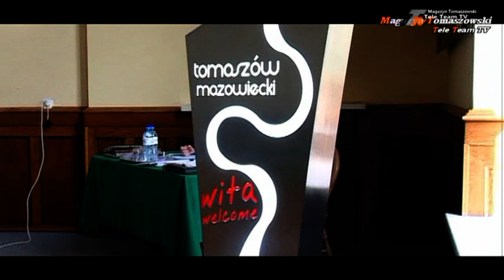V sesja Rady Miejskiej w Tomaszowie Maz. - relacja część 2 /14. 02. 2019/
Część 2 relacji z V sesji Rady Miejskiej Tomaszowa Maz. z dnia 14 lutego 2019 roku. Materiał udostępniony przez Urząd Miejski. Zachęcamy do obejrzenia relacji z obrad. Zachęcamy również do oglądania naszych relacji z obrad Rady Powiatu Tomaszowskiego i innych programów w Lokalnej Telewizji Tele Team TV Tomaszów Maz. Magazyn Tomaszowski.